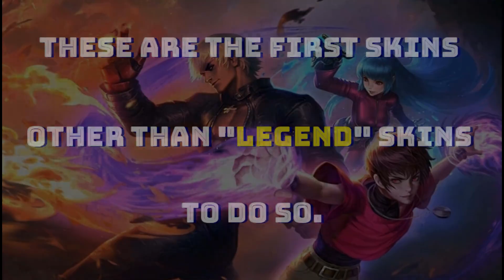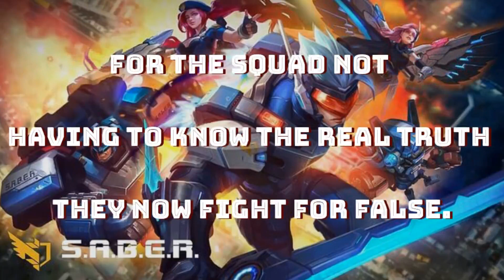MOBILE LEGENDS SKINS (KOF, SABER, VENOM, LIGHTBORN)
This mobile legends video is a showcase of all the KOF, SABER, VENOM and LIGHTBORN skins.

Do you have a SAVAGE/FUNNY moment and you want the whole world to see it?

5 BEST MAGE HEROES FOR SOLO RANK | MOBILE LEGENDS BEST MAGE HEROES SEASON 15 (PART 1)

5 BEST MAGE HEROES FOR SOLO RANK | MOBILE LEGENDS BEST MAGE HEROES SEASON 15 (PART 2)

ml new skin
ml skin
mobile legends new skin
mobile legends skin
new skin ml
skin ml
new skin mobile legends
skin mobile legends
best skin in ml
best skin in mobile legends
best skin ml
best skin mobile legends
best new skin ml
best new skin mobile legends
best new skin in ml
best new skin in mobile legends
free skins
mobile legends bang bang
ml
mlbb
mobile legends

NextLvL Gaming